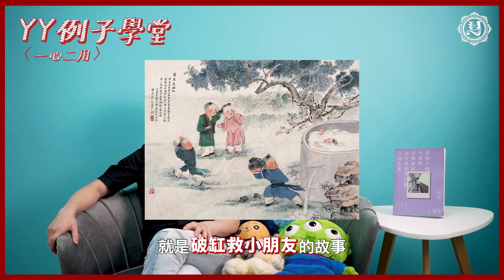神童最叻救人？兩個古代神童救人一命的故事！【YY例子學堂｜一心二用】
神童最叻救人？兩個古代神童救人一命的故事！

記住訂閱呢個channel，然後開啟YouTube通知，咁就唔會錯過任何一個中文小知識喇！